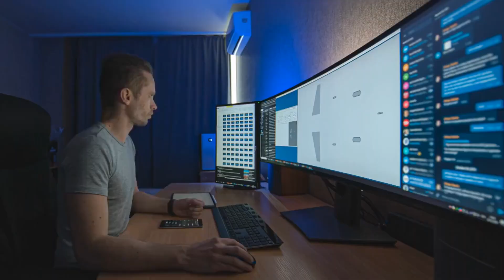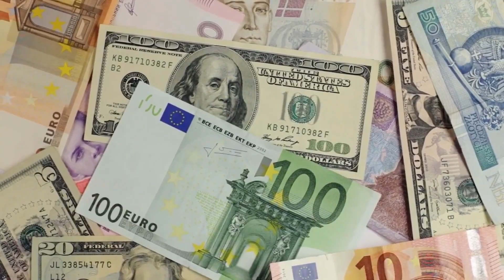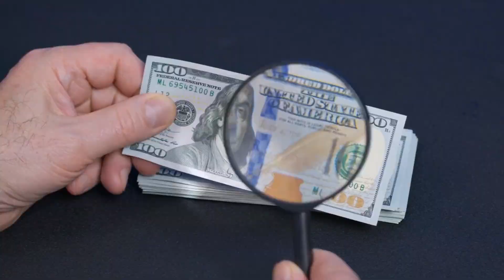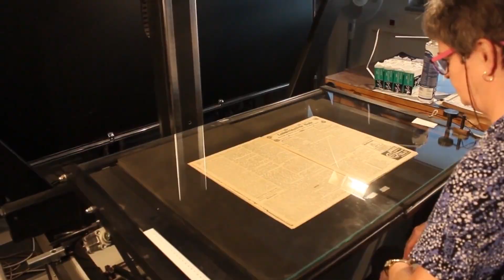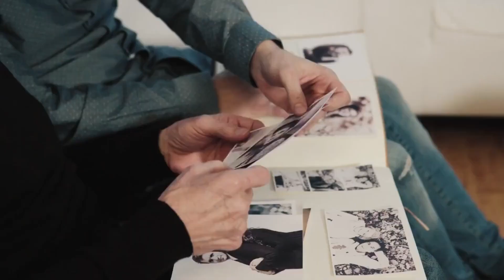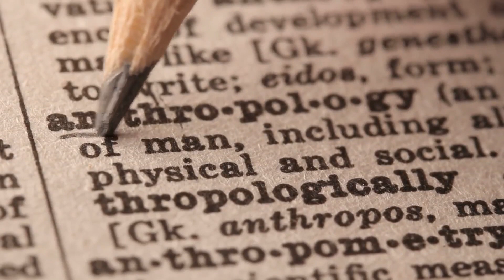Unlocking the Enigma: 10 Puzzling Unsolved Mysteries from Ancient History.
In this captivating video, we'll embark on a journey through time to uncover the secrets of 10 Puzzling Unsolved Mysteries from Ancient History. 🕵️‍♂️ Join us as we delve deep into the enigmatic world of the past and attempt to solve these age-old riddles. From lost civilizations to cryptic artifacts, this video is your gateway to unraveling the mysteries that continue to baffle historians. Don't miss out on this intriguing exploration!